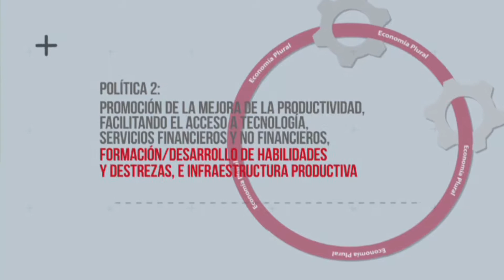365 Días de Revolución Productiva - Ibmetro realizó la certificación de balanzas a "Bolivia's Frut"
Paola Castro, Jefa de Planta Bolivia's Fruit:  "Antes de la intervención de IBMETRO teniamos el problema en relación a la biometría (...)ahora desde la certificación de las balanzas nosotros garantizamos al consumidor tener la cantidad y el peso exacto"